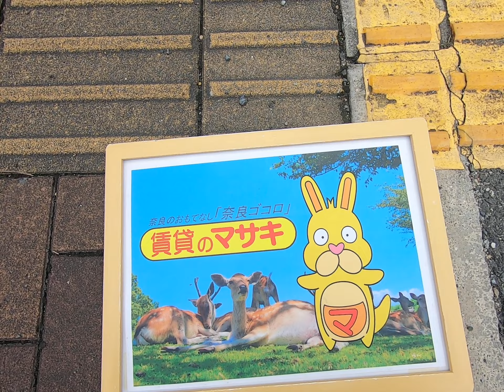13000仮称西大寺南町プロジェクト建設中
奈良市西大寺南町にあります1LDKマンションの【仮称西大寺南町プロジェクト】の紹介動画になります。